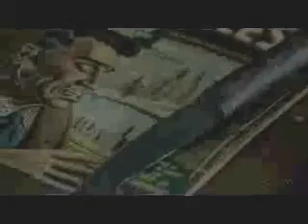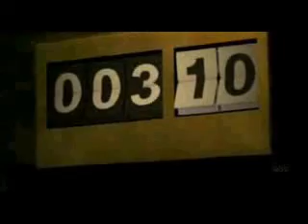John Locke Prayer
Uploaded this a long time ago and it'll probably get taken off again but I thought I'd give it a try. Obviously I made this a while ago. Poor Locke, thought Disturbed's song Prayer fit him well. Enjoy